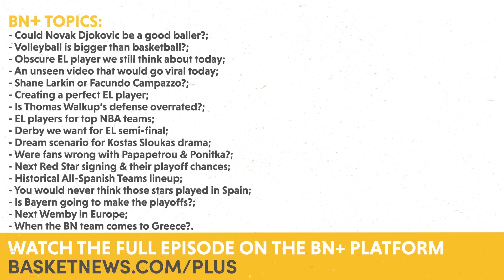Perfect Derby For F4 & NBA Players We Want In EuroLeague | URBONUS Q&A Clip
URBONUS’ Donatas Urbonas, Augustas Suliauskas & Gytis Blazevicius explore potential player swaps between EuroLeague and NBA teams, discuss the ideal derby for the Final Four, and make the first pick for Dubai’s new team roster in an exciting Q&A session.

The entire episode is exclusively available for the BN+ community.

BN+ Topics:
- Could Novak Djokovic be a good baller?;
- Volleyball is bigger than basketball?;
- Obscure EL player we still think about today;
- An unseen video that would go viral today;
- Shane Larkin or Facundo Campazzo?;
- Creating a perfect EL player;
- Is Thomas Walkup’s defense overrated?;
- EL players for top NBA teams;
- Derby we want for EL semi-final;
- Dream scenario for Kostas Sloukas drama;
- Were fans wrong with Papapetrou & Ponitka?;
- Next Red Star signing & their playoff chances;
- Historical All-Spanish Teams lineup;
- You would never think those stars played in Spain;
- Is Bayern going to make the playoffs?;
- Next Wemby in Europe;
- When the BN team comes to Greece?.